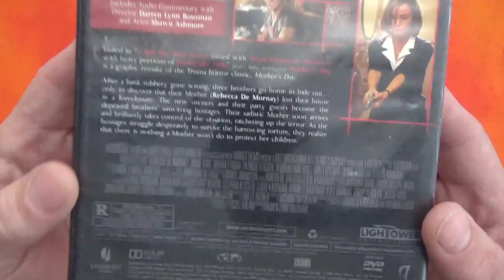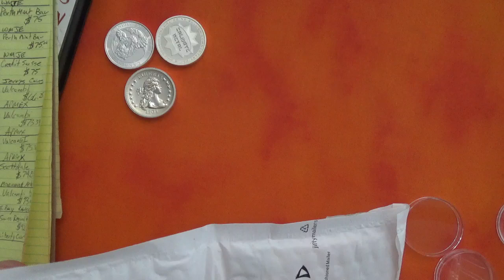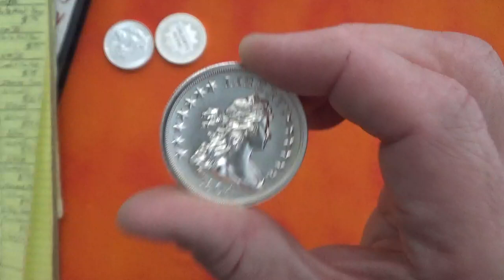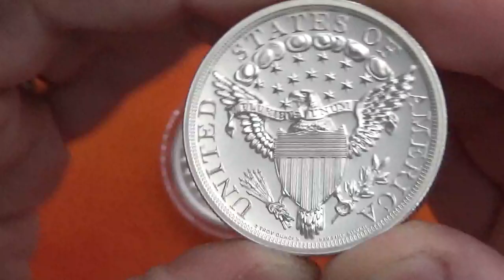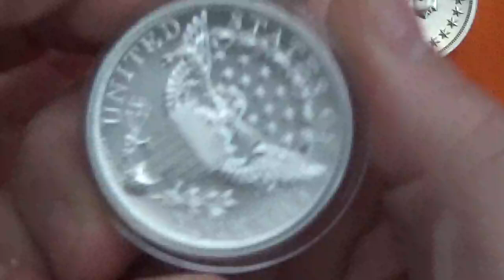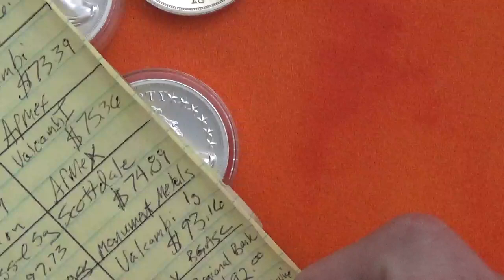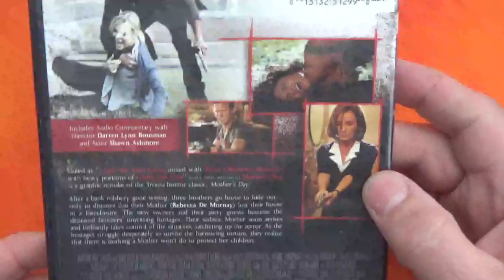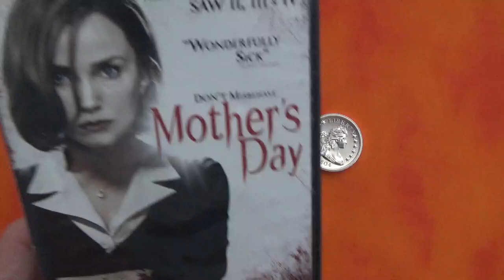Bought Pure Gold Online, And Rebecca De Mornay Is Awesome In This Movie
HERE IS HOW YOU PLAY THE FGF2024 FRACTIONAL GOLD CHALLENGE!
Let me know if you are doing the fgf2024 Fractional Gold Challenge!!
The Challenge is to stack fractional gold every month for a year.
You have 4 options to pick depending on how much you want to spend:
1) Stack 1 gram of gold per month or,
2) Stack 1 1/10th oz of gold per month, or,
3) Stack 1 1/4oz of gold per month, or,
4) Put the equivalent to the current price of one of the above options in an envelope, and then buy 1 OUNCE of gold when you get enough set aside.

I've been using this company for about 5 years now.